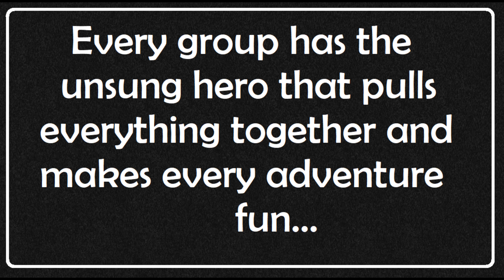Want a well run adventure – Get yourself a Brad, May 2023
We took a trip down to Siltcoos Oregon Dunes National Recreation Area on Memorial Day weekend.  There were 17 quads and side by sides as well as many more people. How do you coordinate all of the activities so everyone has fun? Simple, just get yourself a Brad!! This video chronologs just some of the hard work Brad did to make this a successful trip. It was all behind the scenes and I felt he needs to be recognized for all that hard work.  THANKS BRAD !!
Florence Sand dunes, Oregon, May 2023